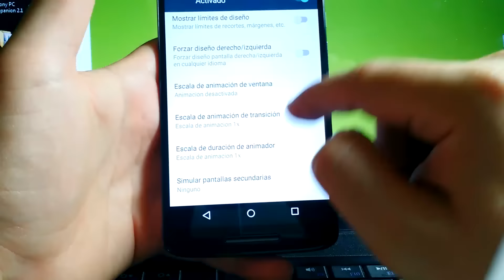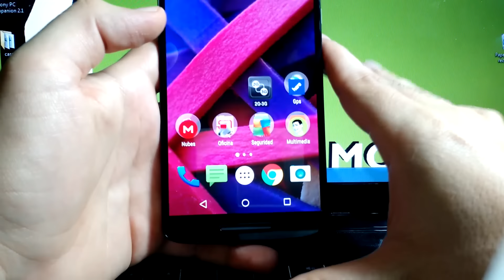Moto X Play Tiempo De Respuesta Pantalla